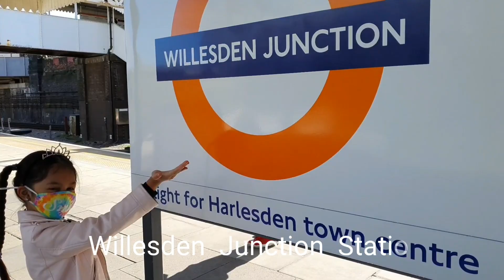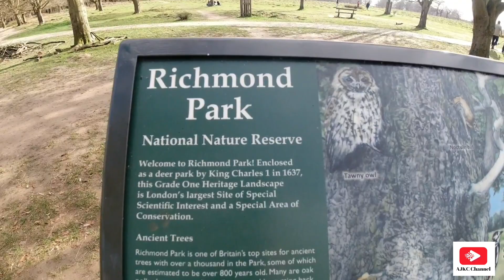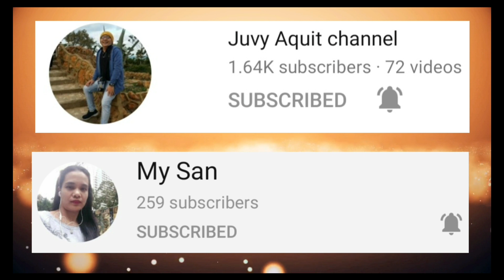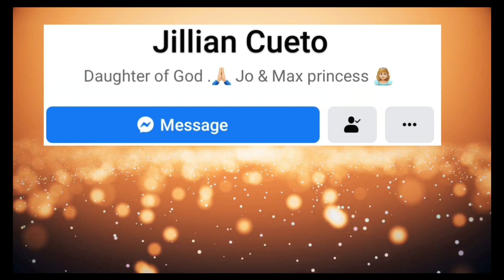AJKC FAMILY VLOG - Visiting Deer in Richmond Park | LONDON TOUR - April 2021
Today guys, we will be bringing you guys to Richmond Park, very large to which allow us to go on an adventure with no avail - and you guys are invited. Info about Richmond Park is: Richmond Park, in the London Borough of Richmond upon Thames, was created by Charles I in the 17th century as a deer park. The largest of London's Royal Parks, it is of national and international importance for wildlife conservation. The park is a national nature reserve, a Site of Special Scientific Interest and a Special Area of Conservation and is included, at Grade I, on Historic England's Register of Historic Parks and Gardens of special historic interest in England. Really enjoyed filming this vlog as we had a lovely family bonding time with so much to capture. Hope you guys enjoyed this vlog, because we certainly did. Stay Safe as always; Peace Out & Paalam!!